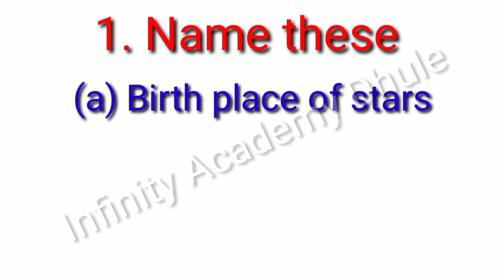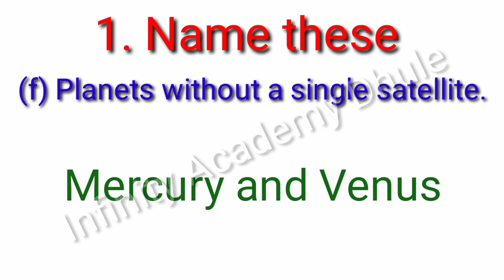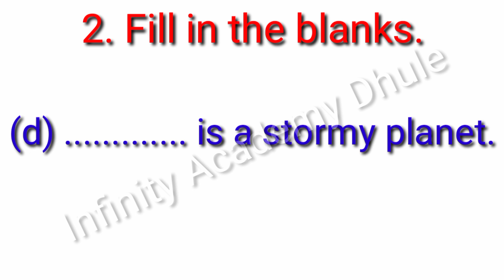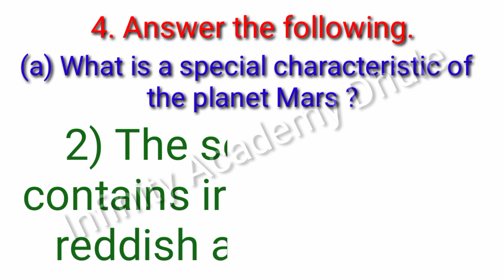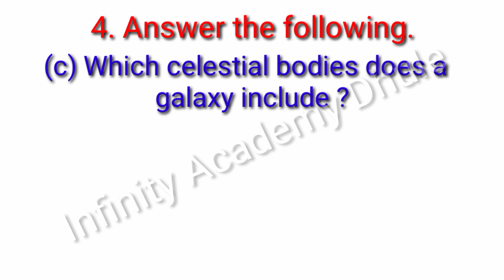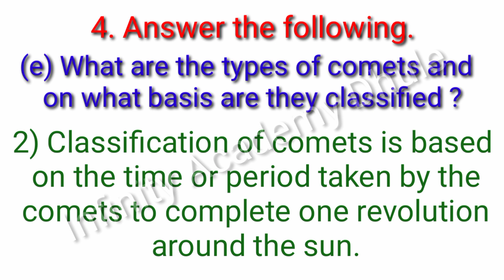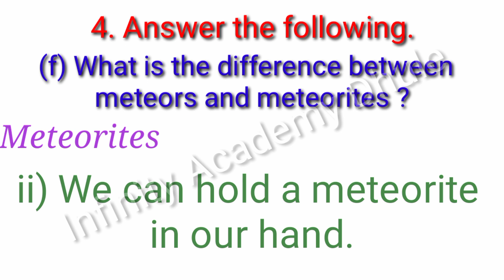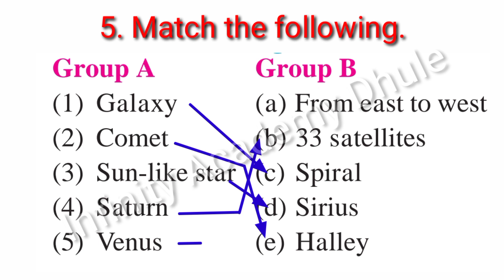16 The Universe | Maharashtra State board 6th Science chapter 16 Exercise chapter 16 class 6 Qun Ans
16 The Universe | Maharashtra board 6th Science chapter 16 Exercise chapter 16 class 6 Qun Ans

1. Name these -
 (a) Birth place of stars
 (b) Biggest planet in the solar system
 (d) Brightest planet in the solar system
 (e) Planet with largest number of
satellites
 (f) Planets without a single satellite
 (g) Planet with a rotation different
from other planets.
 (h) A celestial body that carries a tail
along.
2. Fill in the blanks.
 (a) The group of galaxies of which our
Milky Way is a part is called
(b) Comets are made of .
is rolling along its orbit.
(d) is a stormy planet.
 (e) The Pole Star is the best example
of a type of star.
3. Say if the statements given below are
right or wrong. Rewrite the statements
after correcting them.
 (a) Venus is the planet closest to the
sun.
 (b) Mercury is called a stormy planet.
4. Answer the following.
 (a) What is a special characteristic of
the planet Mars ?
 (b) What are the types of galaxies ?
galaxy include ?
 (d) Name the different types of stars.
 (e) What are the types of comets and
on what basis are they classified ?
 (f) What is the difference between
meteors and meteorites ?
 (g) What are the characteristics of the
planet Neptune ?
5. Match the following.
 Group A Group B
 (1) Galaxy (a)From east to west
 (2) Comet (b) 33 satellites
 (4) Saturn (d) Sirius
 (5) Venus (e) Halley